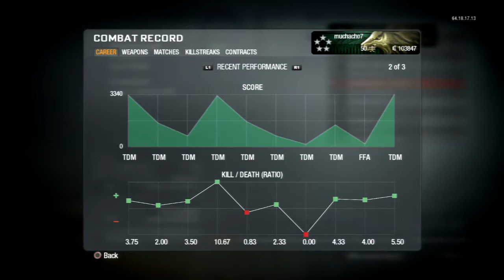GETTING EVERY STREAK IN BLACK OPS 1 (2021)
It took a while to edit this one up! Hope y'all enjoy it! Expect more similar videos on the classic cod games